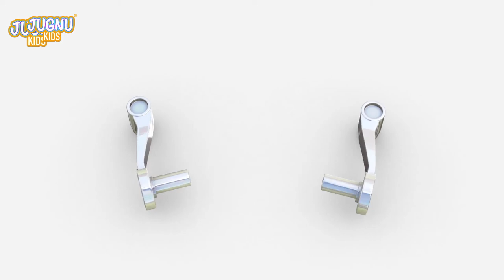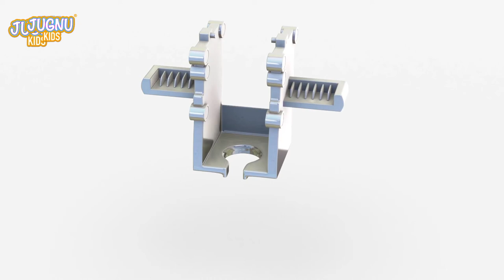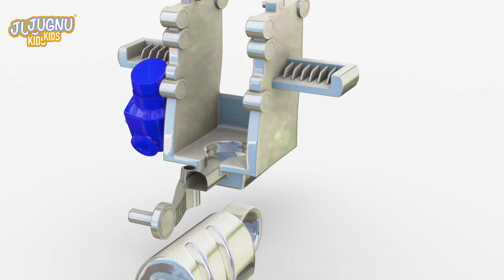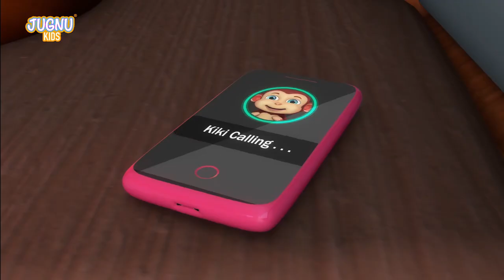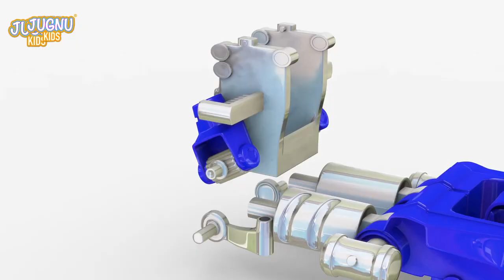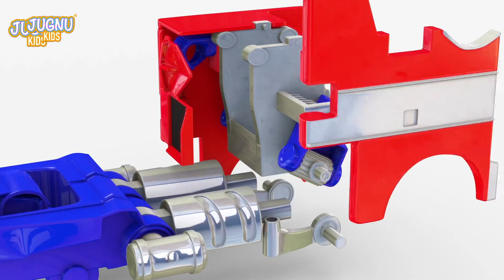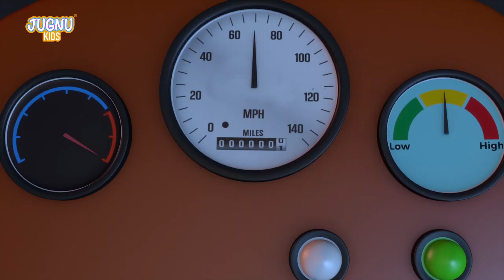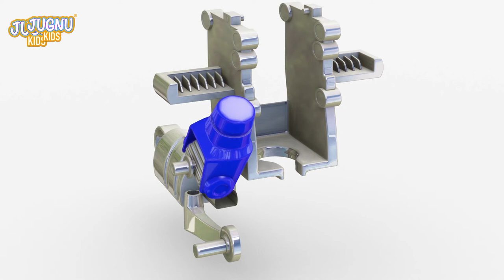Excavator, Dump truck, Cement mixer truck, Road roller & Construction vehicles toys